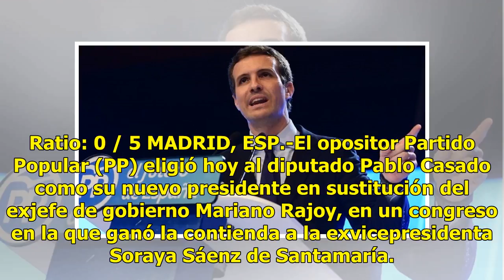Pablo Casado, nuevo presidente del Partido Popular de España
Ratio: 0 / 5 MADRID, ESP.-El opositor Partido Popular (PP) eligió hoy al diputado Pablo Casado como su nuevo presidente en sustitución del exjefe de gobierno Mariano Rajoy, en un congreso en la que ganó la contienda a la exvicepresidenta Soraya Sáenz de Santamaría. La elección interna de los delegad...